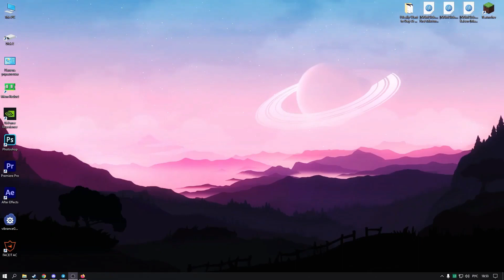🔥 БЕСПЛАТНЫЙ ЧИТ НА FORTNITE 2022 🔥 Скачать ЧИТ НА ФОРТНАЙТ БЕЗ БАНОВ!